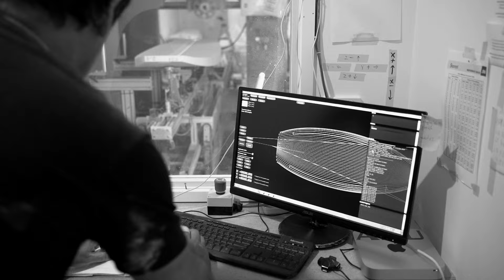The Glass Lab - We Build Surfboards.